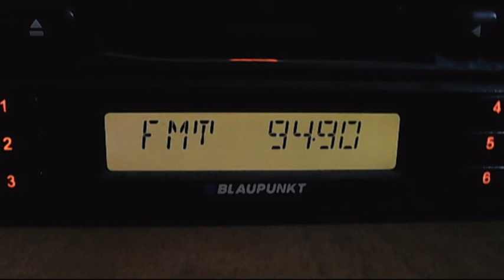acik istanbul via tropo in bucharest 01:32